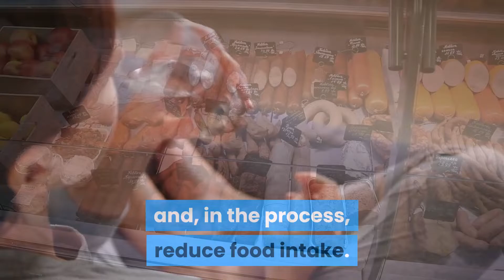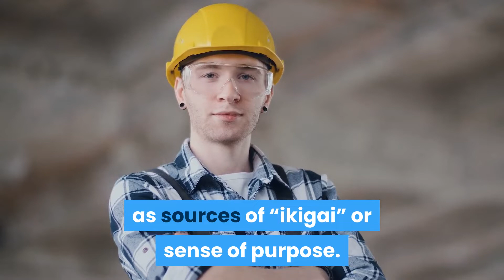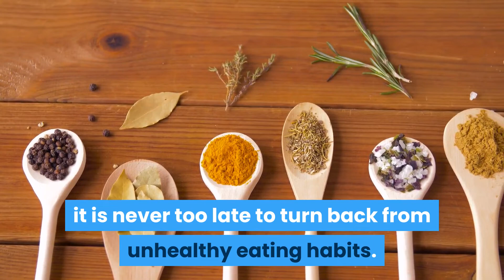Wanna-To-Live-To-100-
When it comes to longevity, most factors are out of your control, like genes. Your diet is one way to decrease your risk of chronic disease and increase your chance at a longer, healthier life. Watch the video to see which foods help you live longer.